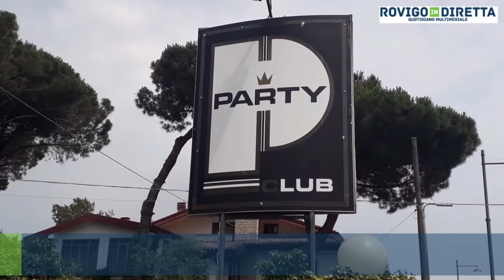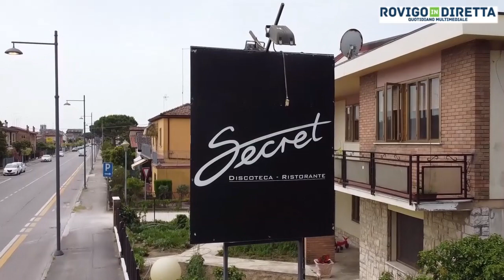Porto Viro - Party Club, Milleluci, e Madrugada, ben tre discoteche sono state chiuse a Porto Viro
Porto Viro - Party Club, Milleluci, e Madrugada, ben tre discoteche sono state chiuse a Porto Viro. E purtoppo sono rimasti solo i ricordi.